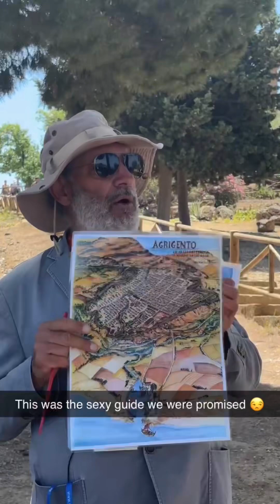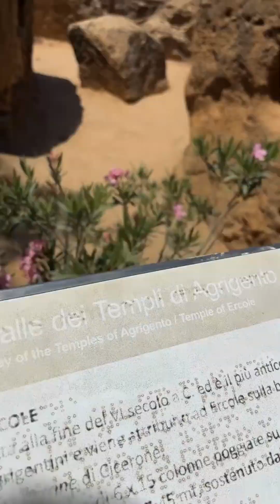Italy 2024 Day 8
Today was a pretty low-key day with a stop at the valley of the temples, which I’m not sure if that’s really the name of the place but we’ll go with it. You’re gonna learn a lot about trees and nature in this video probably more than you’ve ever wanted to know. The evening concluded with a stay in at the hotel. ￼